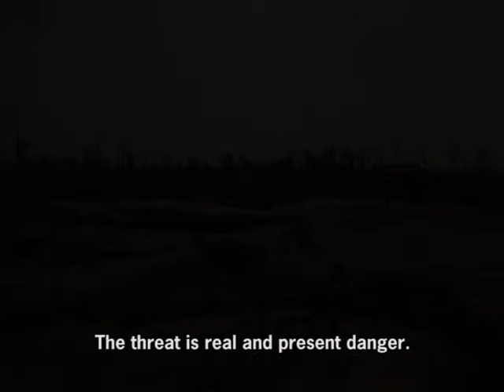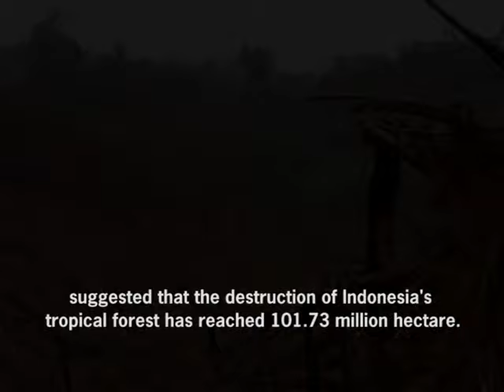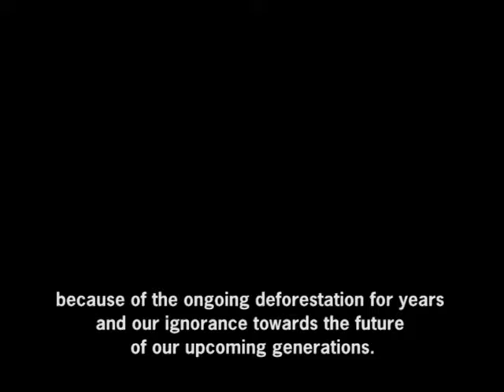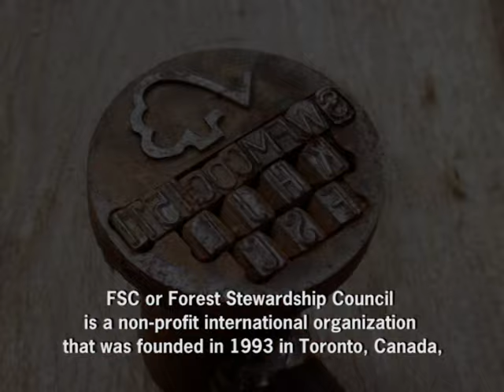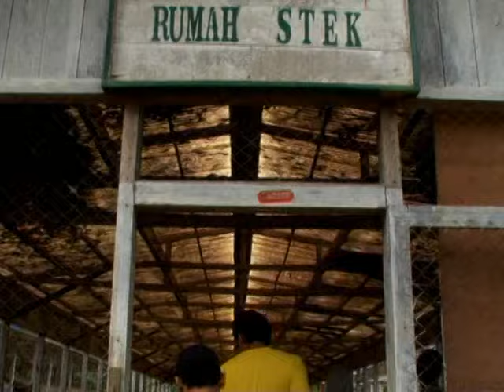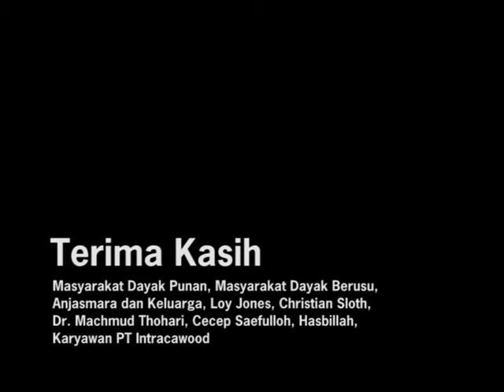FSC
FOREST STEWARDSHIP COUNCIL (FSC) is an international not-for-profit, multi-stakeholder organization established in 1993 to promote responsible management of the world's forests. Its main tools for achieving this are standard setting, certification and labelling of forest products. We creat this video view years ago. We dedicate this video to save Indonesia's rainforests. Enjoy this video.:)